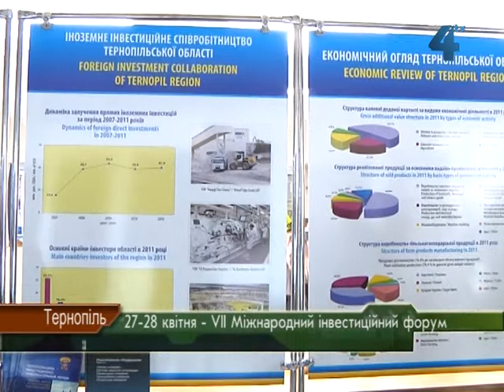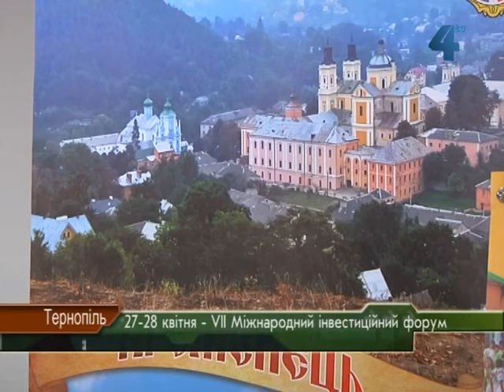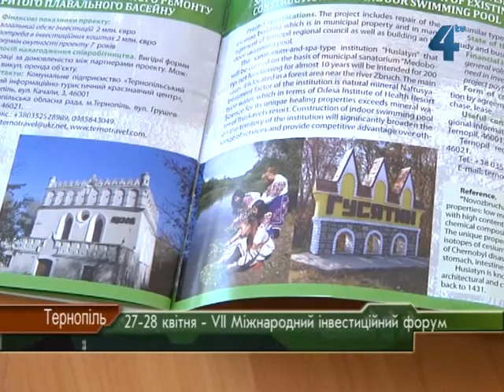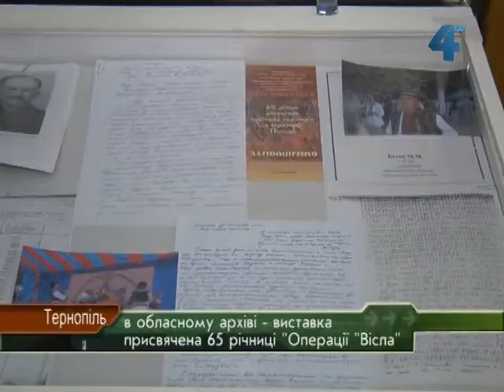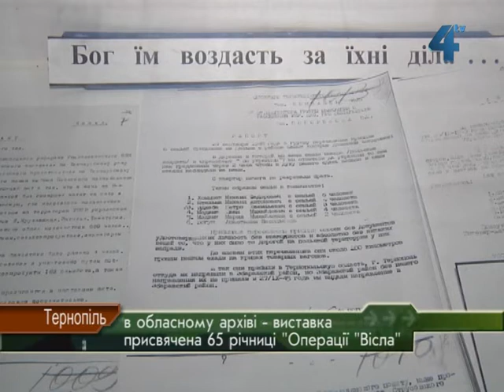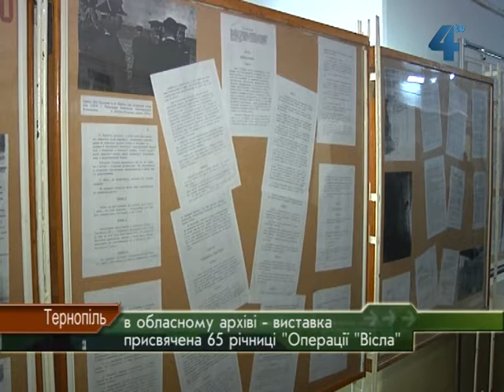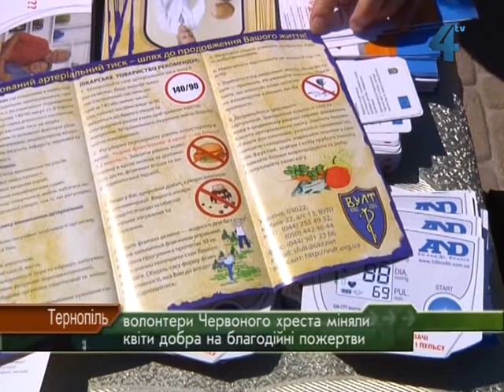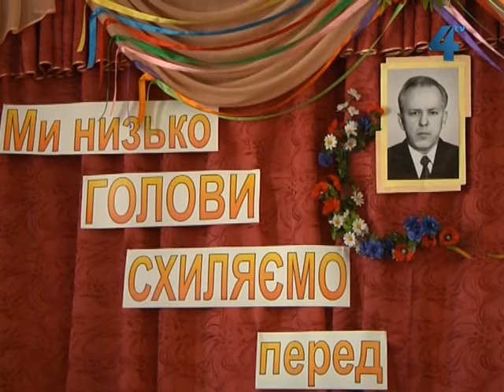Провінційні Вісті за 27-04-2012